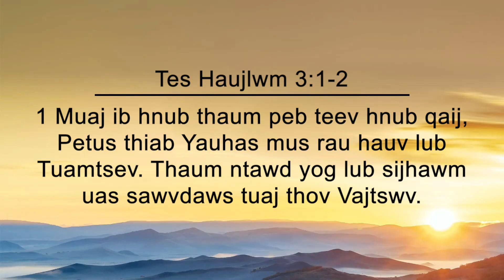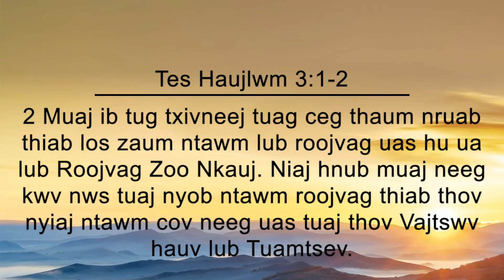Tus txiv neej tuag ceg thaum nruab thiab - Zaj lus qhia 10 pheeb / Xibhwb Ock Soo Park